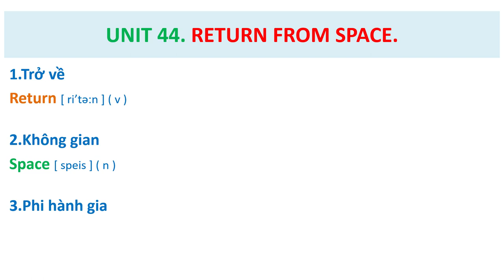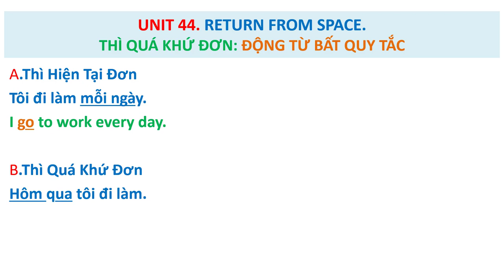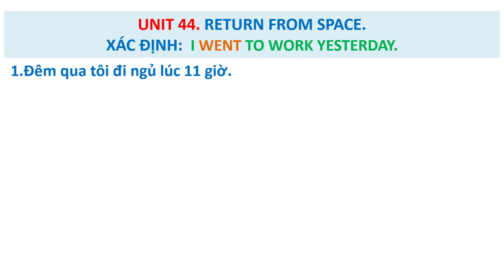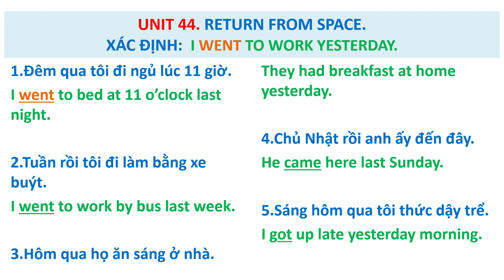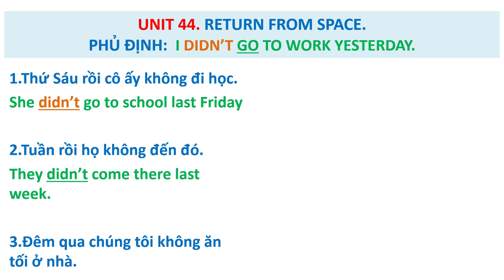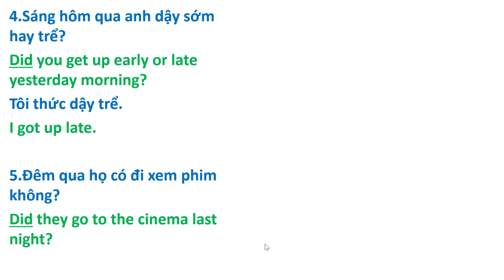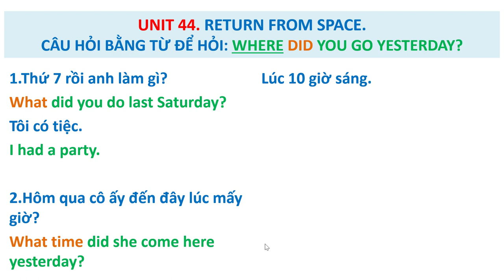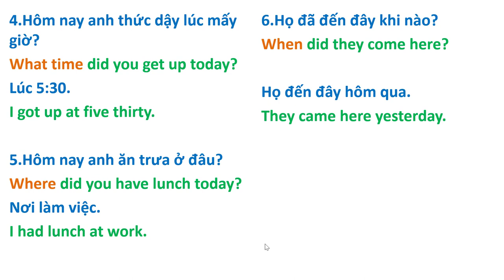Bài 44 ( Part 1 ) Return From Space - Học Cùng Giáo Trình Huyền Thoại Streamline.